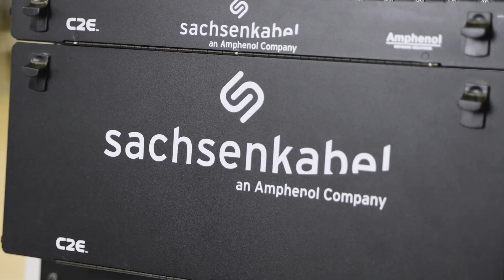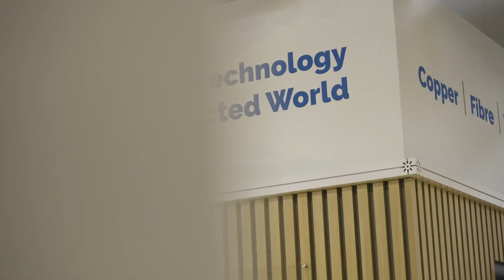Simplifying Fiber Installs with Pre-connectorized Solutions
Dr. Michael Mueller, General Manager, Sachsenkabel – an Amphenol Company, explains that service providers are challenged with the task of installing fiber connections while dealing with a shortage of skilled personnel. Sachsenkabel can help partially alleviate this situation by preparing product fiber connections ahead of installation. The company has developed a digital modeling tool to configure products and has coupled that with increased manufacturing in Macedonia to bring speedy solutions to network providers.

If you’d like to learn more about Sachsenkabel, visit their